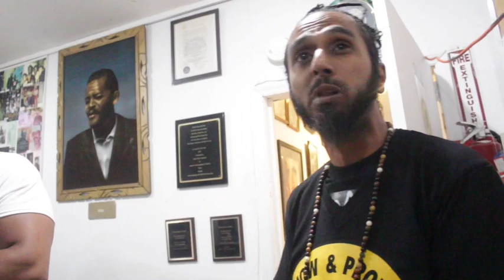Teach the People (Show & Prove Excerpt )